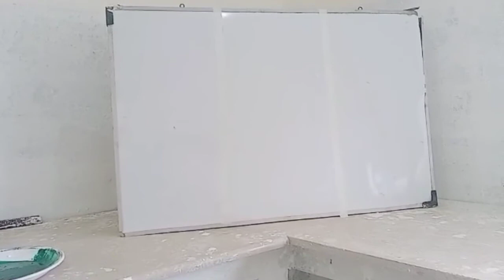lajawab oil tube desiging effects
3 lajawab oil tube desigin effect ‎@sajjad ali arbani  3 lajawab oil tube desigin effect ‎@sajjad ali arbani
ager ap wall per ya desigin apply krin to sub say phaly 2coat wall putty krni ha us k bad regmar lagana ha or us k bad jo ap base per lagana chy us colour k 2 coat oil paint k wall utty wall paint sending wall oil paint wall texure wall desigin home paint painting wall